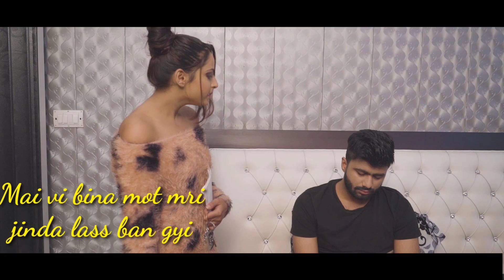Sad Status| Sad Song |bewafa sad song | whatsapp status| What the love | Swagger|Broken heart